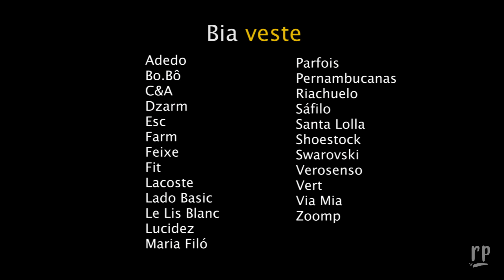MÃE TAMBÉM É GENTE | DICAS DE LOOKS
Seus pedidos foram ouvidos! No Roupa de Padoca de hoje a Bia Paes de Barros mostra pra vocês truques que toda mãe de filhos pequenos devem saber para arrasar no look nas mais diferentes situações.

Siga o Roupa de Padoca aqui no Youtube e confira novos vídeos todas as quartas.

CRÉDITOS

🔹 LOOK CABEÇA:
Vestido:Verosenso
Brincos: Parfois

🔹 LOOK 1
T-Shirt: Maria Filó
Pantalona: Esc
Flat Form: Santa Lolla
Óculos: Carrera na Sáfilo
Cinto: Dzarm
Bolsa: Dzarm

🔹 LOOK 2
Top: C&A
Quimono: Lucidez
Calça: Dzarm
Colar: Feixe
Sandália: Via Mia
Body: Pernambucanas
Camisa: Riachuelo
Bolsa: Parfois
Tênis: Vert

🔹 LOOK 3
Vestido: Lado Basic
Brincos: Swarovski
Lenço: Parfois
Colar: Adedo
Sandália: Bo.Bô
Tênis: Farm

🔹 LOOK 4
Camisa: Le Lis Blac
Calça: Fit
Rasteira: Via Mia
Bolsa: Lacoste

🔹 LOOK 5
Regata: Riachuelo
Tricô: Le Lis Blanc
Calça: Zoomp
Sapatilha: Shoestock
Brincos: Parfois